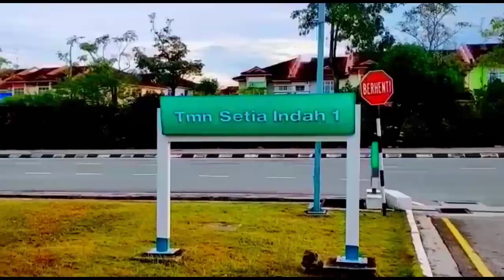cari-daun pisang dan nangka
Backsound musik Suling Sunda Merdu No Copyright